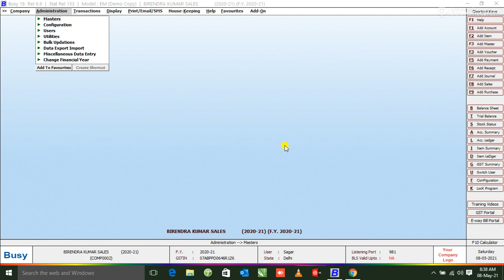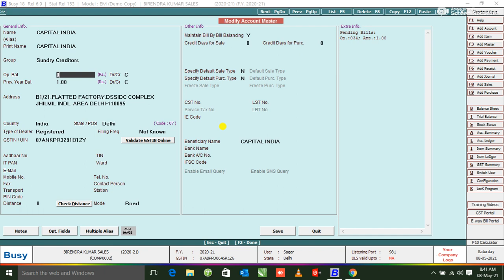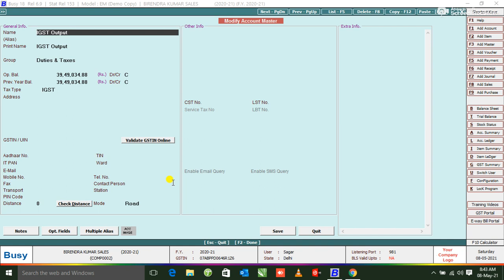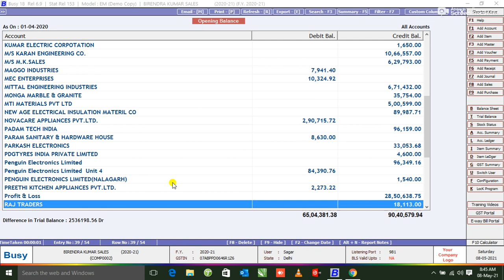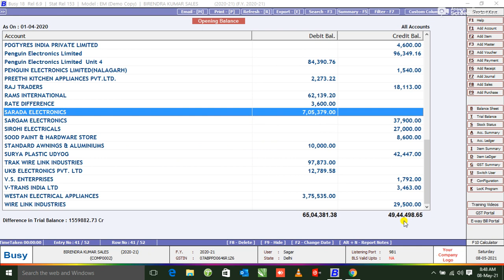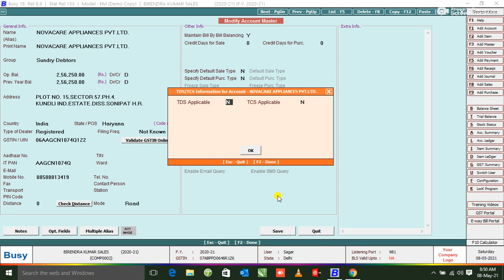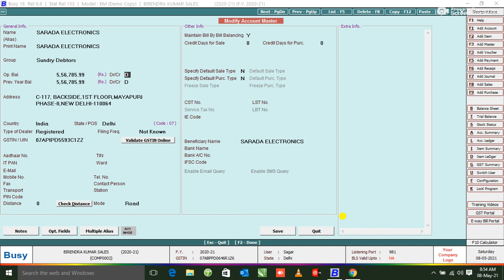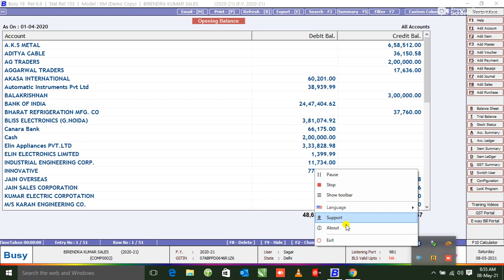HOW TO MATCH OPENING TRIAL BALANCE AND CLOSING TRIAL BALANCE IN BUSY ACCOUNTING SOFTWARE